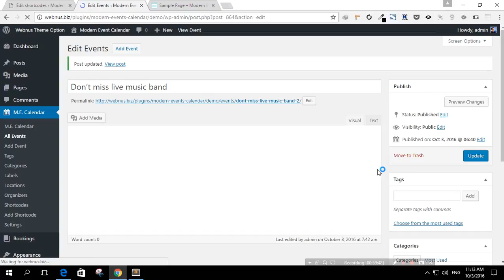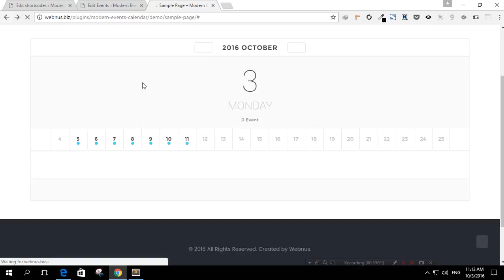Direct Link Of Event From Calendar